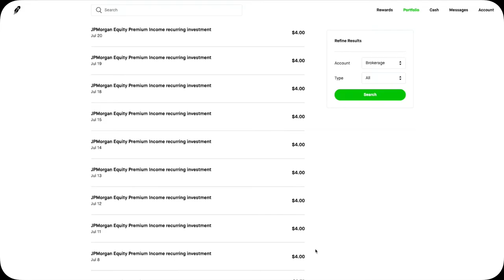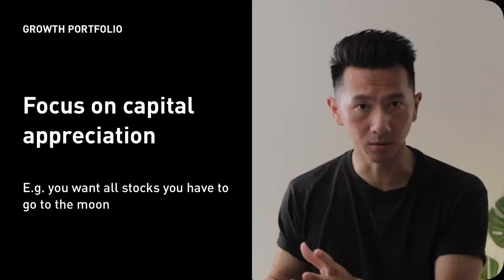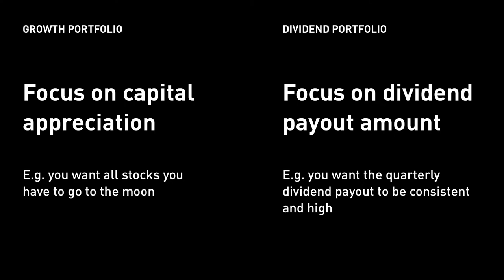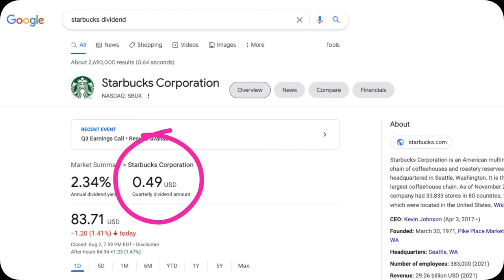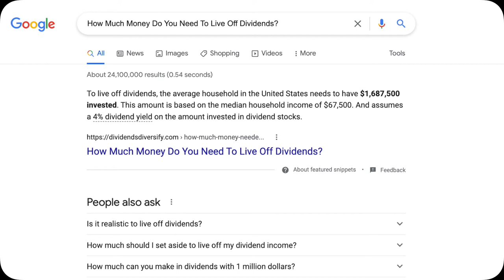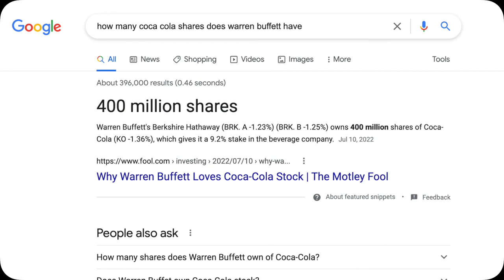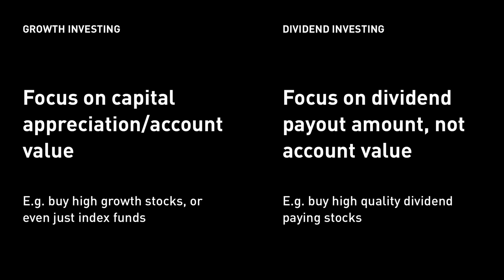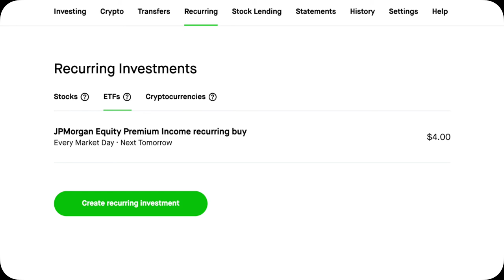I Changed My Mind. Dividend Is Good (2 Big Secrets + Dividend ETF I’m Buying)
After applying design thinking to the investing problem, I had 2 big realizations on dividend investing that they change how I approach my investing strategy. The first finding relates to cash flow generation and the second is about the end account value. With that new understanding, I started to buy a new ETF JEPI to focus purely on dividend payout.

💰 Join Robinhood. Get 1 free stock (valued up to $200)
💰 2 Free Stocks on WeBull (Code = JVpi5dXTujIO)
The easiest way to send, spend, bank, and invest stocks and bitcoins

0:00 My recent realizations on dividends
0:58 The 2 realizations on dividends
1:52 Dividend investing secret 1: cash flow generation
4:58 Dividend investing secret 2: end account value
7:18 $176 million dividend fun fact
7:53 Summary of those 2 realizations on dividends
8:58 The new dividend ETF I'm buying

No merch.
No courses.